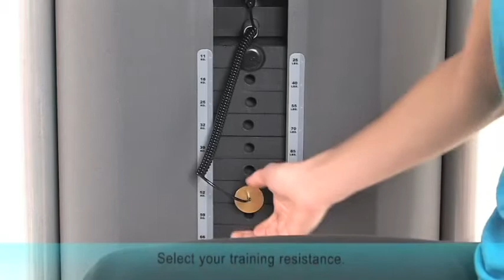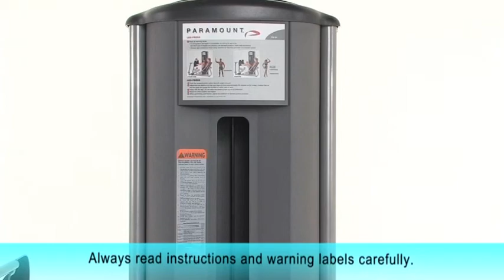FS 51 Leg Calf Press E)